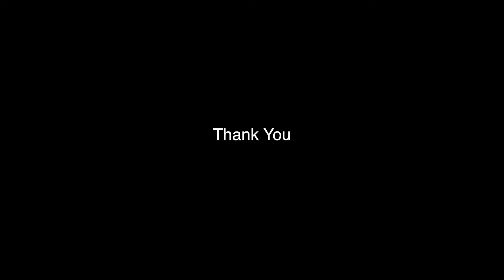Compilation of EVERYTHING!!!